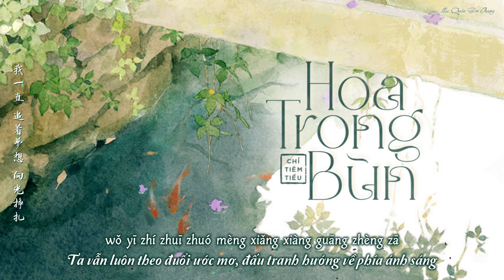「Vietsub | Pinyin」Hoa Trong Bùn - Chỉ Tiêm Tiếu | 淤泥里的花 - 指尖笑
「Vietsub | Pinyin」Thanh Như Hứa - Vương Thu Thực | 清如许 - 王秋实

Effect author: pyointa2001, Badd, NhatPhongCr, DiaNgucMau
Artist: 溪风-桃年

Tác từ: Thập Nhị Huynh
Tác khúc: Hình Doãn Phi Huyền
Biên khúc: the monkeys

Trans: Gia Kỳ
Edit: Phong
Time: Dolphin
Typeset, encode: cmei

(⁎⁍̴̛ᴗ⁍̴̛⁎)LYRICS(⁎⁍̴̛ᴗ⁍̴̛⁎)

píng fán de huā kāi zài yuè xià
yǒu méi yǒu rén xiǎng ài tā
rú guǒ xīn lǐ de huà shuō lái fù zá
bù rú chén mò bàn yǎ bā
zǒng zài mǒu gè chà nà gū dān dào kě pà
shì jiè nà me dà nà me xuān huá
zhī yǒu wǒ bèi rè nào tōu tōu pāo xià
jì mò fā liǎo yá
xiào róng fū yǎn de xū wěi de zài liǎn shàng tú yā
xiǎng qì hé nǐ hé tā
kě wǒ kāi xīn má kuài lè má yě méi rén zài hū bā
gǎn qíng zhēn chéng de zhēn shí de gěi bié rén huí yīng
què chéng bèi cháo xiào de shǎ
yuán lái shì sú ā xiàn shí ā
wǒ mén yào wéi xīn zì qià
wǒ pīn mìng bēn pǎo pīn mìng pān pá pīn mìng cháng dà
jiàn qǐ liǎo suì yuè de chén lǚ tú de shā zài shēn shàng zá
zài hòu lái chéng wéi xiàn zài zhè gè mó yàng
lèi sì de nǐ wǒ tā
tà guò liǎo tóng nián de huā shǎo nián de fēng chéng nián de bā
wǒ yī zhí zhuī zhuó mèng xiǎng xiàng guāng zhèng zā
zhuì luò yū ní zhī xià
yě yào kāi huā